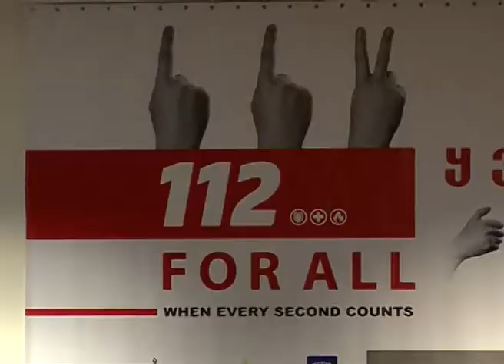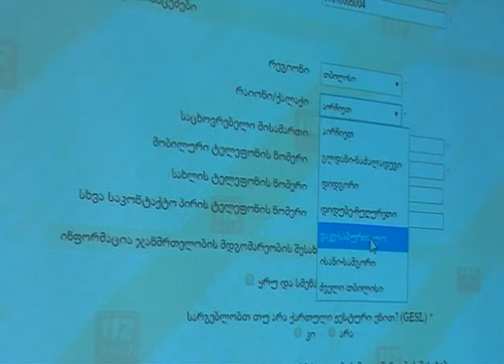112 გხედავთ - SMS და ვიდეო ზარის სერვისი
საქართველოს შინაგან საქმეთა სამინისტროს 112-ის დეპარტამენტის SMS და ვიდეო ზარი 27 მარტიდან ხელმისაწვდომია მთელს საქართველოში, 24 საათის განმავლობაში. სერვისი უფასოა და განკუთვნილია მხოლოდ ყრუ და სმენადაქვეითებული პირებისათვის.